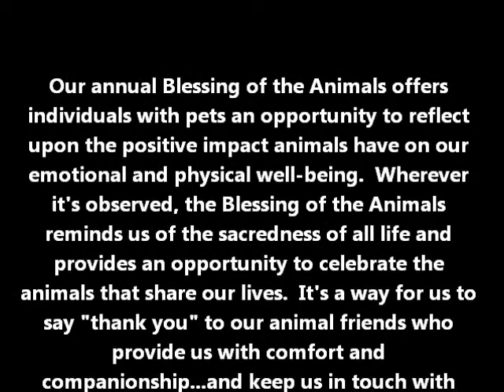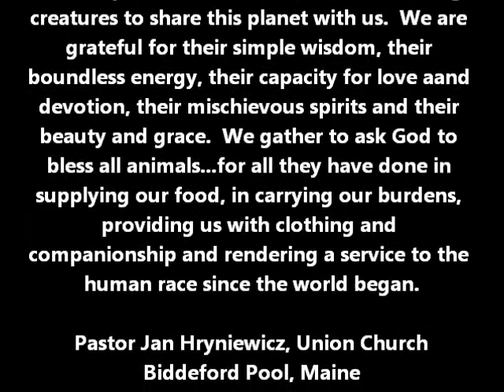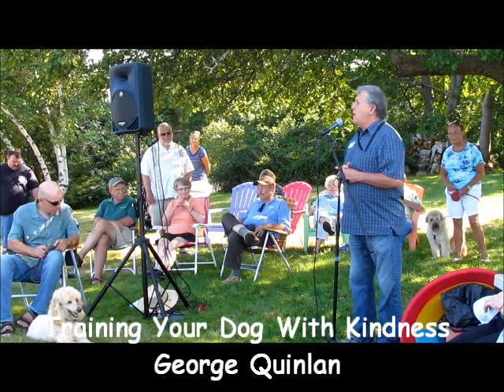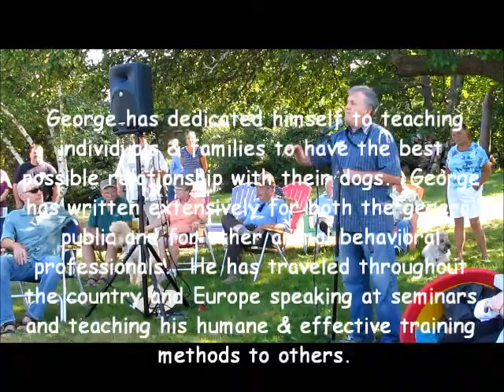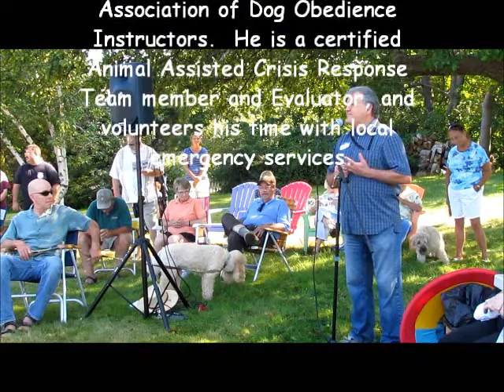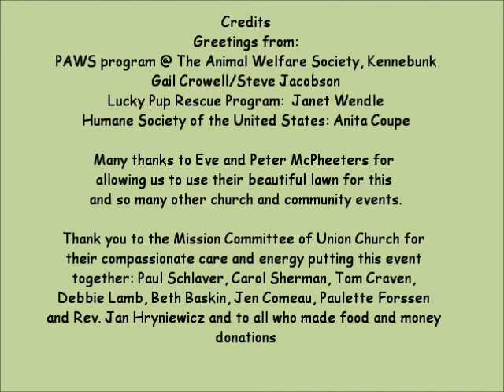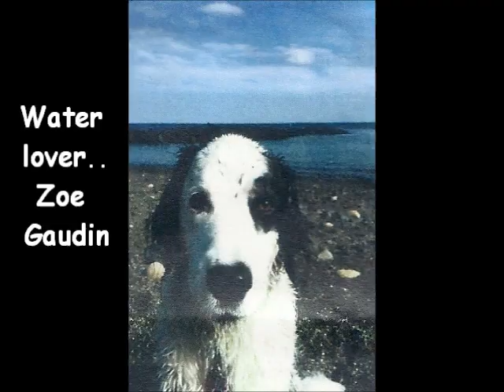Union Church Biddeford Maine/Animal Rescue & Blessing/Aug 13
We had another very successful Blessing of the Animals, on the McPheeter's Lawn 25th August, 2013.  I estimate that we had between 30-40 people and animals  (all dogs) attend.

Jen Comeau was our creative event coordinator and MC. First on the program, was George Guinlan who gave a 30 minute talk and demonstration on dog training in a kind and gentle way (a little longer than we had planned), but I think everyone learned something from it and really enjoyed it.

Steve Jacobson and his wife Kathy came from the Animal Welfare Society (AWS) in West Kennebunk with their own dog.  Janet Wendle came from the Lucky Pup Rescue (LPR) with her baby son.  And, Anita Coupe came (with Brad and their 3 dogs) from the Human Society of the United States. After the demonstration, Steve and Janet both spoke about what their individual organizations are doing and Anita spoke about the cruel Bear hunting practices here in Maine and what the HSUS trying to do to stop this.

Jan gave a general blessing to all the dogs.  Then, Jan, and her son, Scott and daughter-in-law Rene gave individual blessings to the dogs - very special.  A thank you to Scott and Rene not only for coming but for being such an important participant.  They also brought their own 2 dogs and their foster dog.

Lots of other people also helped to make this event successful.  Debbie Lamb and her stuffed dog (so clever and cute) were in charge of the money collecting and CD passing out.  She gave a Union Church CD to anyone that gave over $5.00, a large box of CD's was found) .   Paul Schlaver also came to support. John Comeau set up out PA system so all could hear. Bob Sherman help set up and take down. Nancy Bernier came and did the videos and photos.  Can't wait to see them.  And, especially, Eve and Peter McPheeter  who  were, as always, so very gracious and accommodating.  Not only did they share their property with us, but had parking signs for us and trash bags and a table.  Hope I have not forgotten anyone.

A banner was made that hopefully can be adapted and reused for the next Blessing.